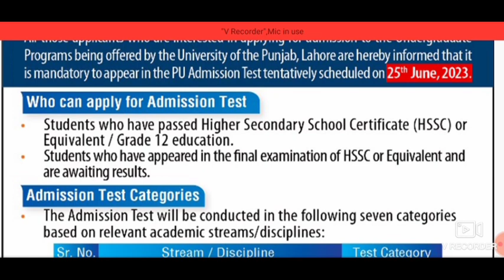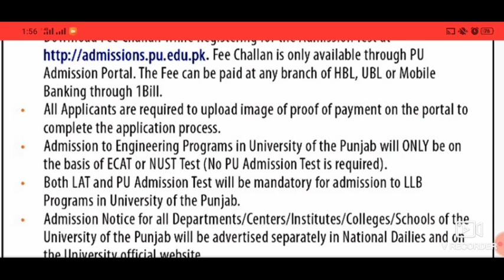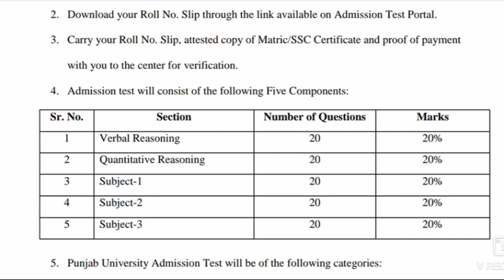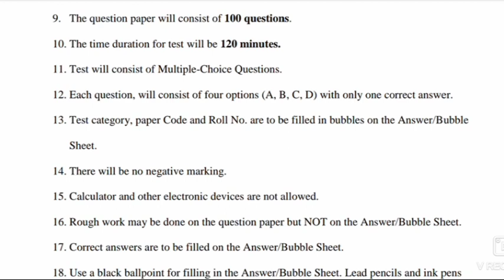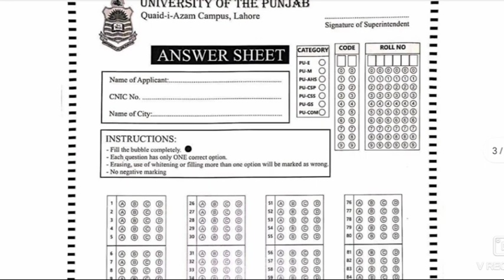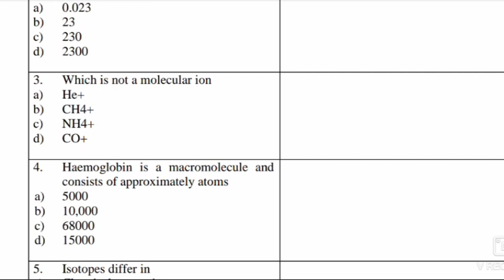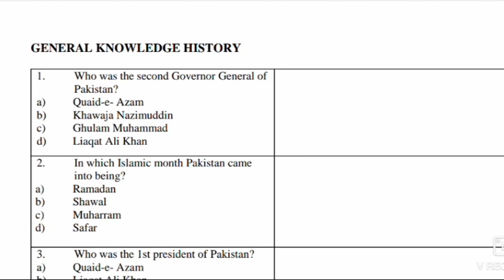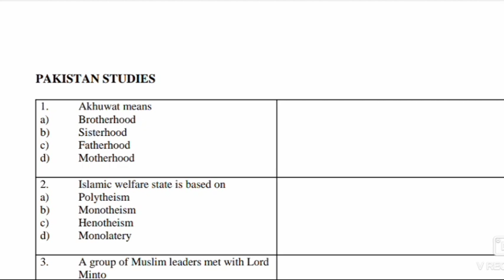University of Punjab entry test sample paper 2023 for All undergraduate program|BS |Last date apply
Everyone this is your *Madam Ayesha* from  LHAH@Biosciencestudie  chennel . .

1st year biology
2nd year biology
Bsc and MSc zoology
Bsc and MSc  Botany